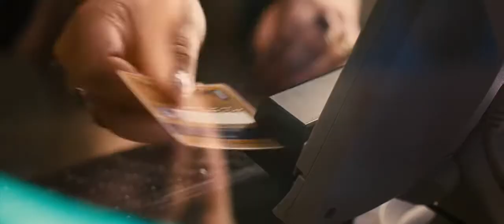Identity Thief - Shopping Spree Scene